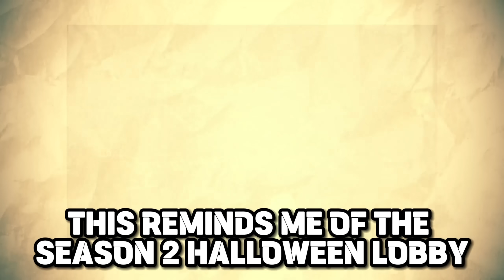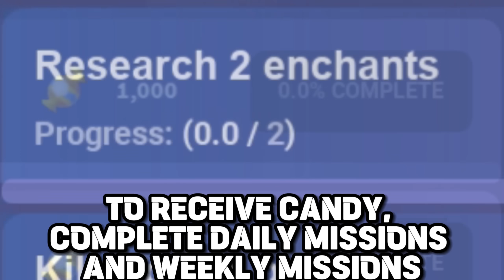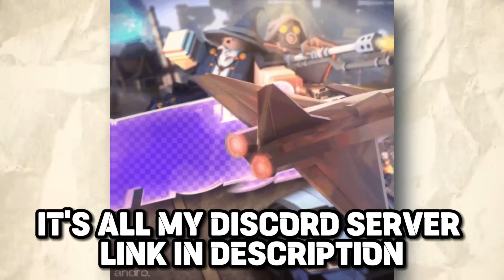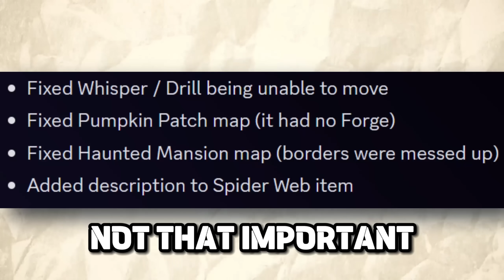THIS UPDATE SURPRISED PLAYERS... (Roblox Bedwars News) + 🎁 Huge Giveaway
~Video Links~

Timestamps

0:00 Intro
0:15 THE BEST LOBBY...
0:26 NEW GAME MUSIC...
0:56 HALLOWEEN SHOP...
1:17 TItles & Emotes SHOWCASED (FREE)
1:59 NEW KILL EFFECTS... (FREE)
2:18 Corrupted Barbarian SHOWCASE (FREE)
2:30 SECRET KIT SKIN...
2:49 HALLOWEEN SHOP REMINDERS...
3:10 FREE SEASON 9 BATTLEPASS...
3:25 Spider Web Trap FULL GUIDE...
4:03 EVERY HALLOWEEN 2023 MAP...
4:51 Come Join!
5:00 Balancing Changes
6:41 HALLOWEEN UPDATE SECRET...
7:14 Thank You 💖
7:30 Did You Notice?
7:36 ONLY I CAN USE THIS...
7:52 Free Kits of the WEEK... (THEMED)
8:01 Players LOVE THIS...
8:07 Outro